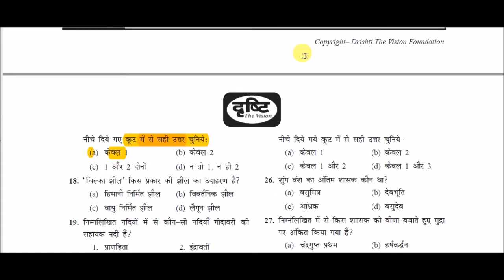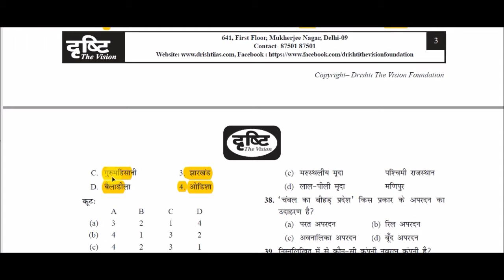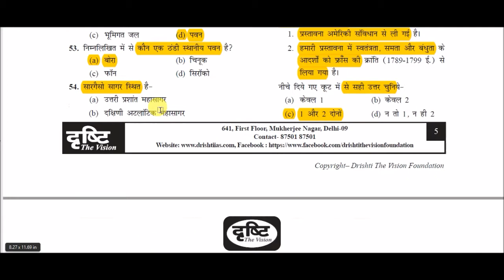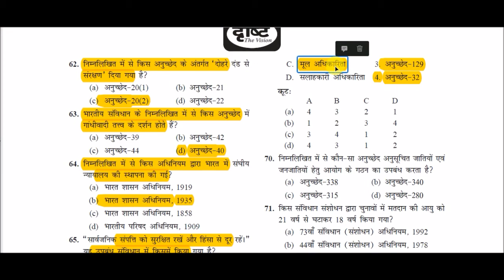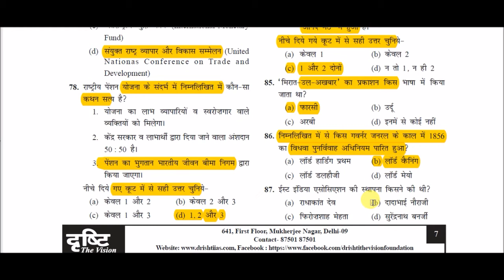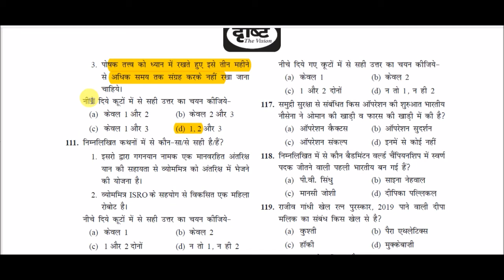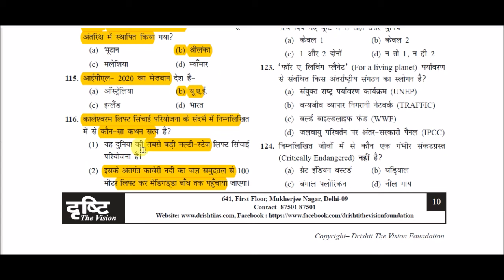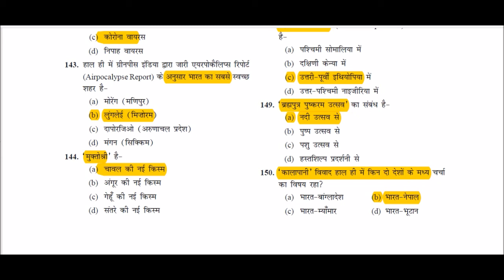UPPSC PRE Practice Set 04 || PCS Model paper